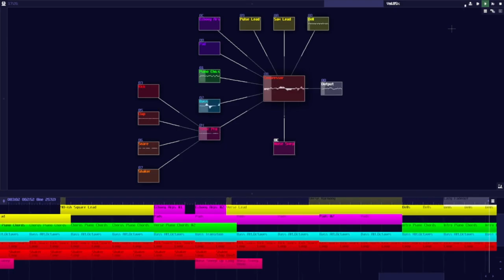A Long Way From Home [SunVox] (2019)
I made house with SunVox! I wanted to capture the feelings you get when you're alone or in a brand new place. This was submitted to Battle of the Bits'
Spring Tracks VIII, where it acheived 1st in the SunVox category.

Title: A Long Way From HomeCompleted: 02 June 2019Format: SunVoxFilesize (SunVox): 1.23 MBFilesize (MP3): 6.95 MBExport Source: SunVox v1.9.4c